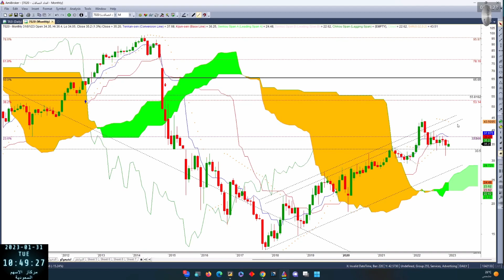اتحاد الاتصالات 7020 بتاريخ 31 01 2023